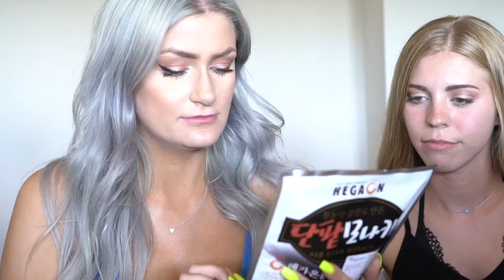TRYING NEW FOODS !!! /// FT. My Bestfriend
I will be uploading a bikini haul and more Vlogs!

+ follow my everyday adventures on snapchat - "Emmybrenn3264" if you want to see what I'm doing. right now.